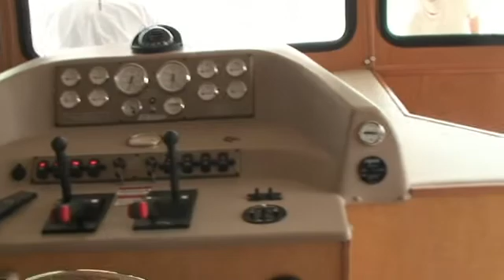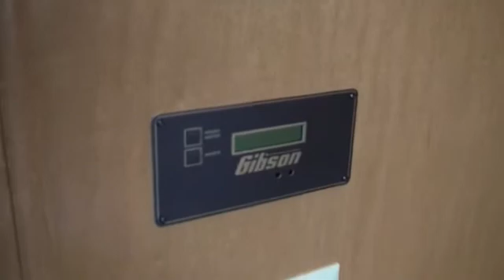Gibson Boats Factory 01